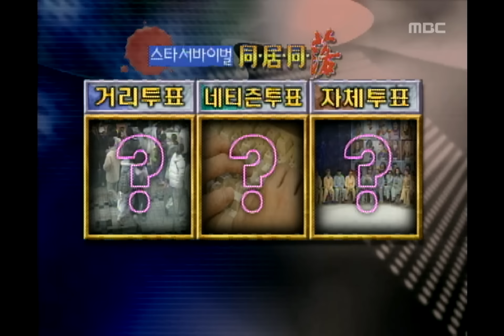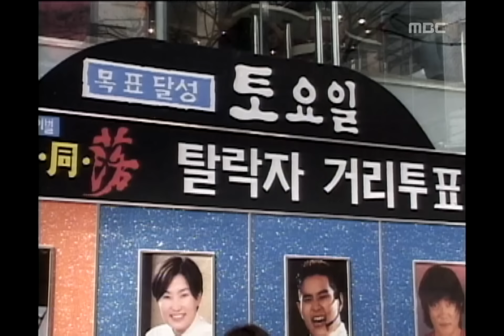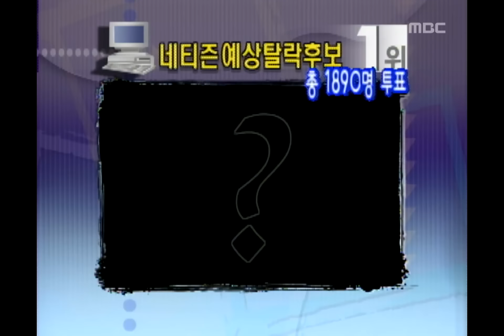Achieve the Goal Saturday, #01, 20010414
[스타 서바이벌 동거동락] 12번째 탈락자선정